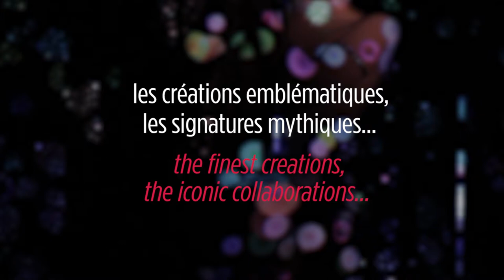Crazy Horse Paris - TotallyCrazy teaser - Jessy Nottola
Vivez 65 ans de glamour en 90 minutes d'envoûtement!

Experience 65 years of dazzling creation in 90 enchanting minutes!